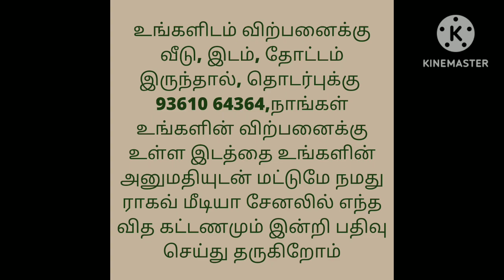மொத்த விலை 2 லட்சத்தி 30 ஆயிரம் மட்டுமே/Very low Budget Property for sale/Urgent Sale/Ragav Media